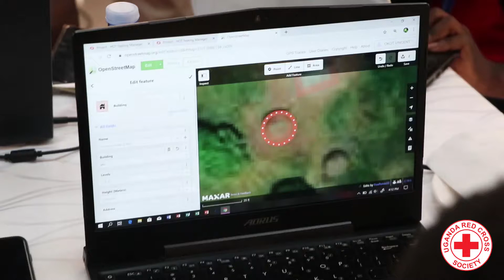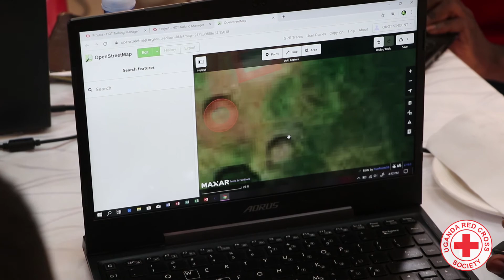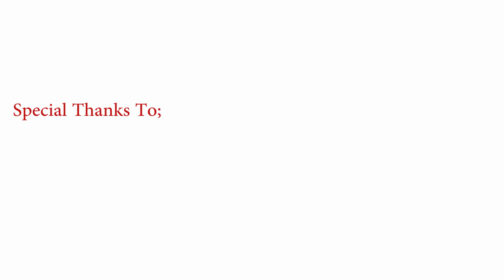Mapathon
Uganda Red Cross carried out a mathapon in 2019 together with @HOT to train volunteers on how to map a as a disaster preparedness measure.